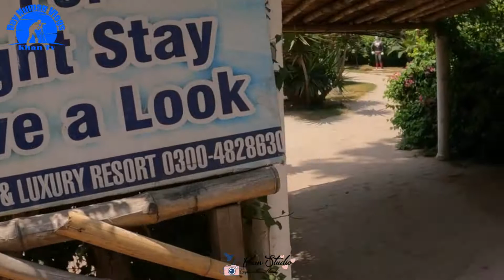Rana Resort Lahore Ki Sair | Rana Resort Safari Park | Part #02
لاہور کے قریب واقعہ انتہائی خوبصورت قدرتی تفریحی پارک۔۔۔ رانا ریزورٹ۔۔۔ جہاں ملک بھر سے لوگ دیہاتی زندگی کا لطف اٹھانے آتے ہیں۔ آپ بھی سیر کیجئے

Rana Resort Lahore Ki Sair |
Rana Resort Safari Park |
 Part #02
This video is about our trip to Rana Resort Safari park lahore.
Ess video ma hm ap ko safari park ki sair karwayn ga baki parts dakhna kaleya w8 karyn.
In this video you can visit the safari park

Rana Resort Lahore trip Highlights
Safari park lahore
Rana Resort ki sair
Safari park lahore
Visit to safari park
Visit to Rana resort
Trip to lahore
Trip to safari park.
Hastags.